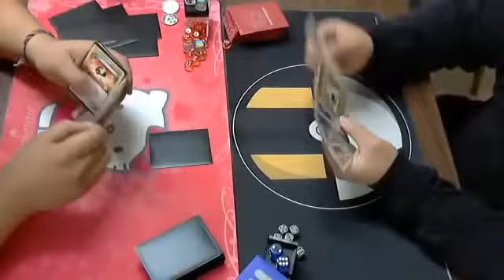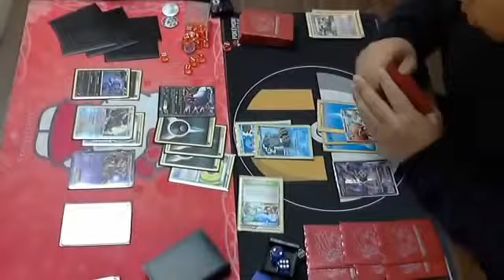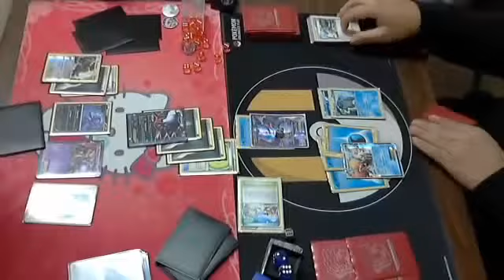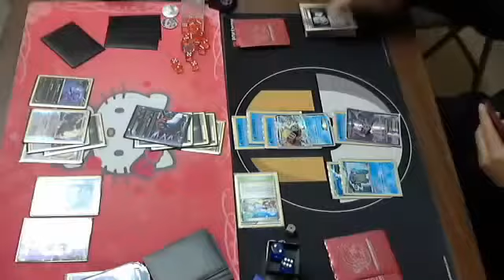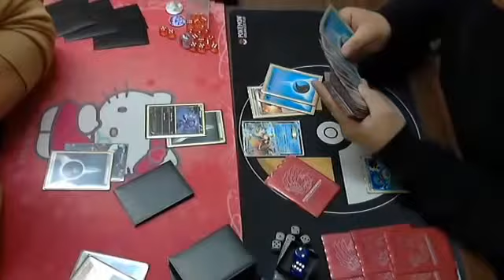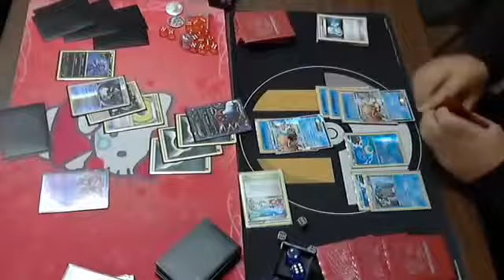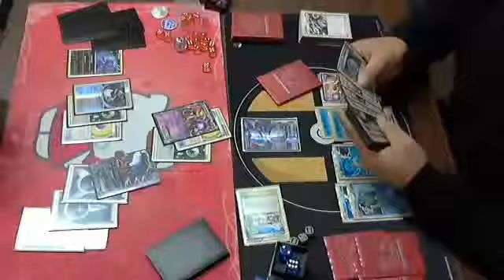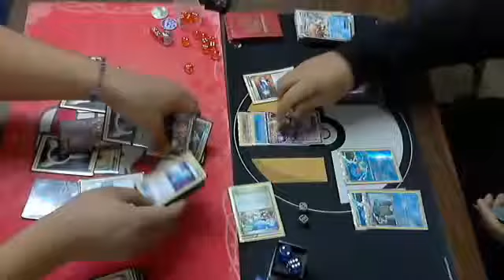2012 2013 Pasadena City Championships Masters Top 4 Feature Match SoCal Marathon